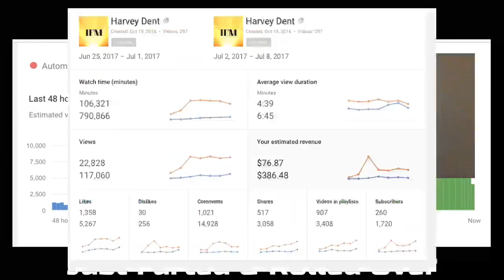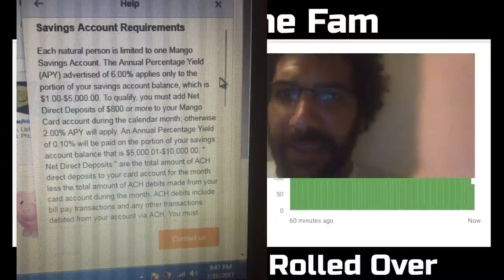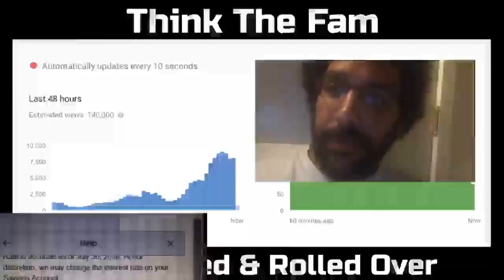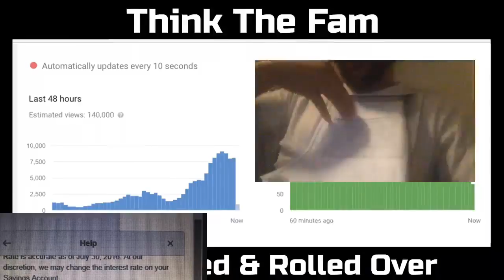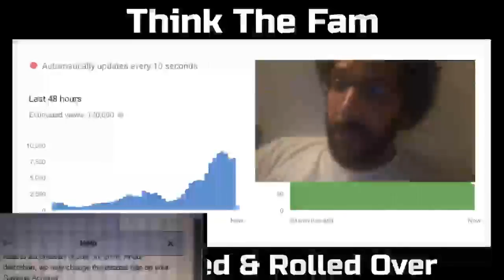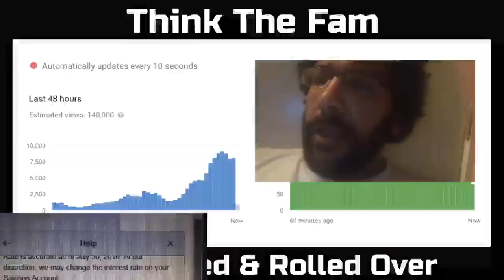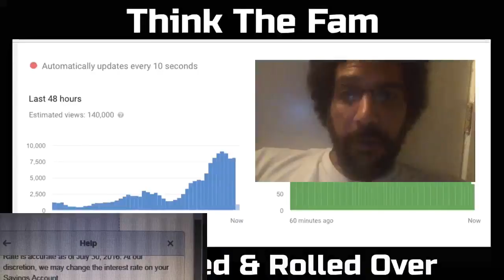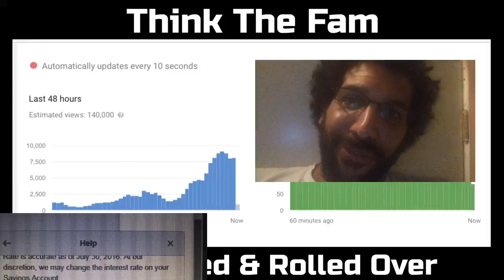HDs Archives - Sitting Up Rubbing Their Eyes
This was the night before my video "Pay Your Bills With Your Secret Account" got pulled.  Probably should've never bragged about the numbers